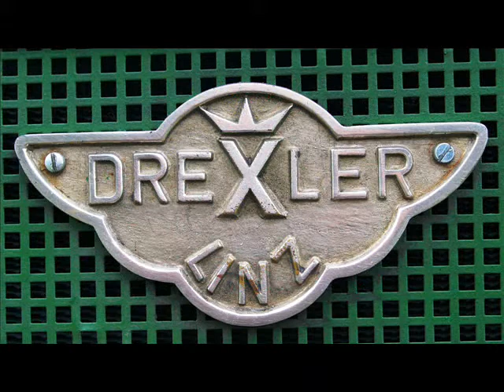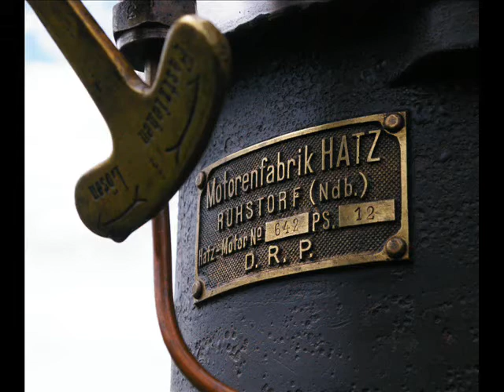Oldtimer-Treffen, Franking 2012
Jährliches Oldtimertreffen in Franking